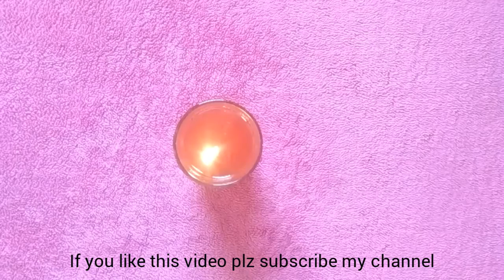How To Make Water Candles || Floating Candles || DIY Homemade Water Candles in Telugu || నీటి దీపాలు